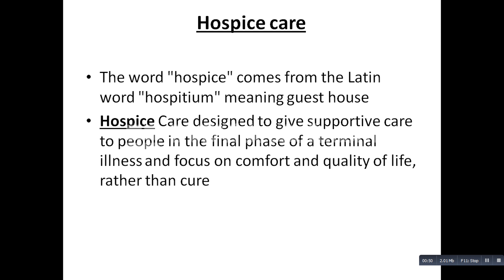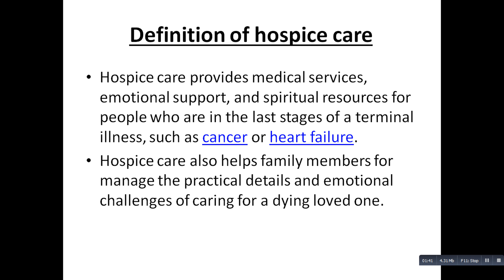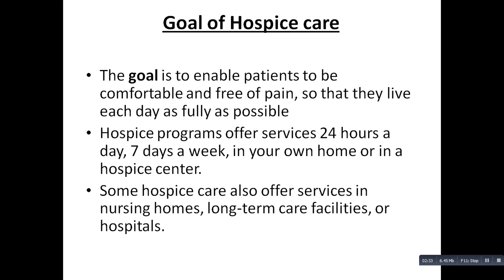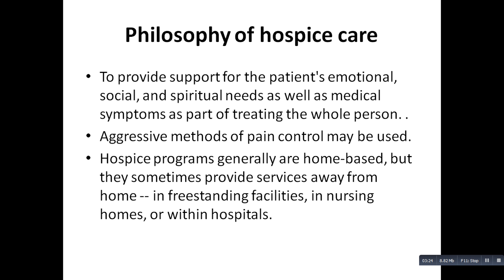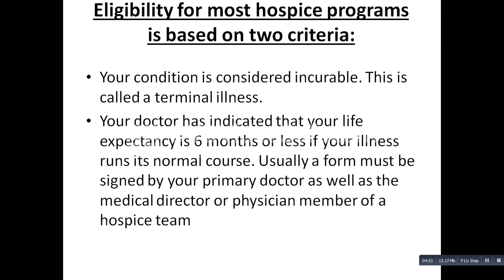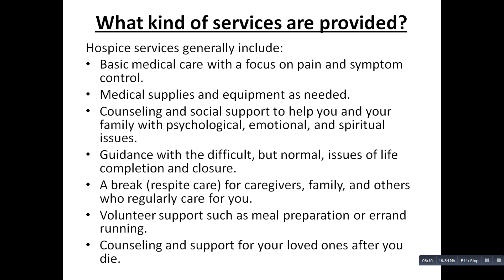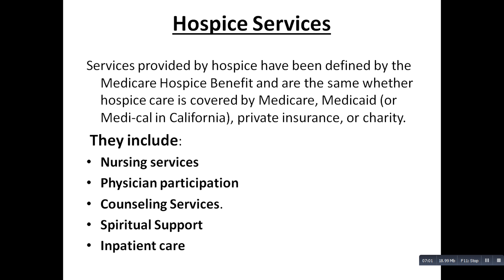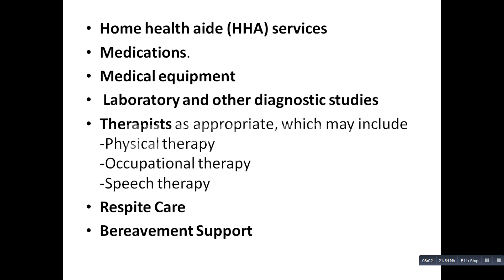Hospice Care by Bindi D. Patel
This is an Educational video, prepared by me to help my students study at home and Enhance the knowledge during the Pandemic COVID- 19.

The topic selected for this Video Lecture is "Exploring Hospice Care".

Any queries may be raised in the Comment Section.